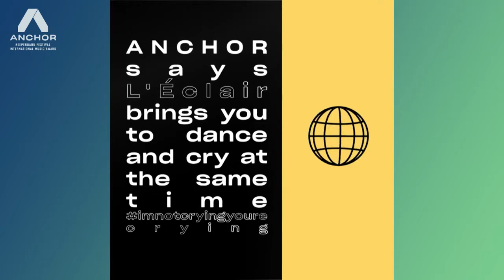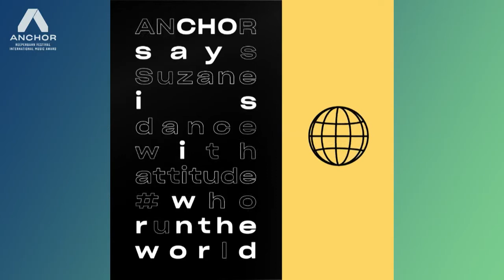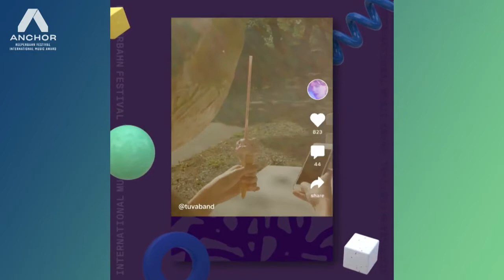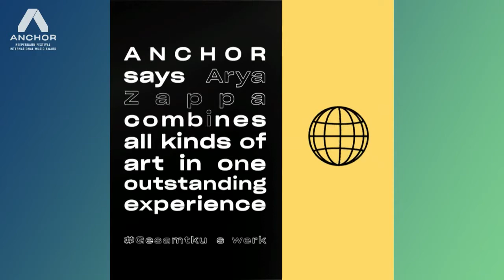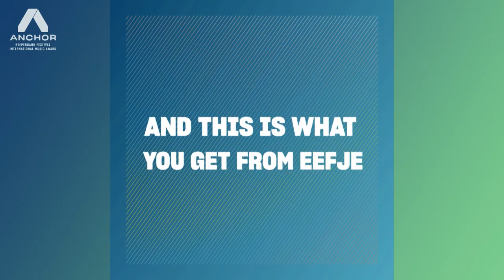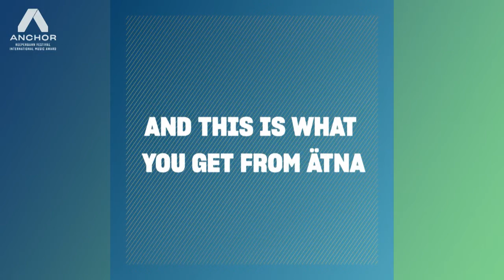ANCHOR 2020 - The Award Show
The ANCHOR – Reeperbahn Festival International Music Award is an accolade for the most promising emerging musicians established in 2016. Six international Nominees from different genres, selected by a Board of music professionals, enter the competition and set out to convince not just the audience but also a prominent Jury.
This year Jury president Tony Visconti will have support from grammy-winning master engineer Darcy Proper, Distillers Singer Brody Dalle, TV-Host, and author Markus Kavka, Spice Girl Melanie C., and Seeed Singer Frank Dellé.
On Thursday and Friday, the Nominees perform in the historic venue Nochtspeicher, competing for the ANCHOR, which will then be awarded at the magnificent ANCHOR – The Award Show on Saturday.
Whereas other music awards acknowledge record sales or popularity, the ANCHOR honors unique music quality manifested in the live performances. In times when algorithms predict and dictate the taste in music, the ANCHOR re-introduces the concept of expert recommendation. For music fans, it’s a guidepost pointing to the absolute must-hears on the current international music scene.
For the first time ever all Nominee Shows and the revelation of the ANCHOR 2020 winner at „ANCHOR - The Award Show“ will be streamed online!

ANCHOR Nominees 2020:
Arya Zappa (DEU)
Eefje De Visser (NDL)
ÄTNA (DEU) ANCHOR Winner 2020
Tuvaband (NOR)
Suzane (FRA)
L'Eclair (CHE) Due to Covid-19 L’Eclair had to cancel their shows at Reeperbahn Festival and their participation at ANCHOR 2020